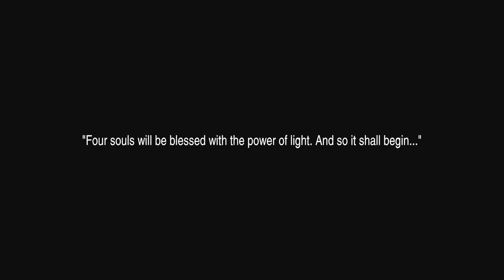Let's Play Final Fantasy 3! Episode 1 - Playing With Onions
Hey there folks! Today we're kicking off a brand new adventure! With 4 newly named onion knights in tow, can we make it through the opening dungeon?